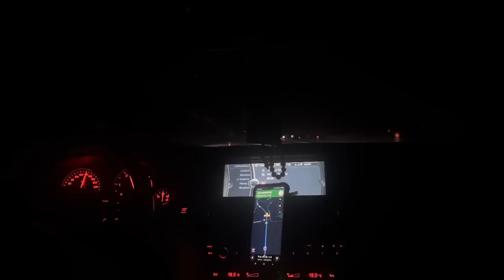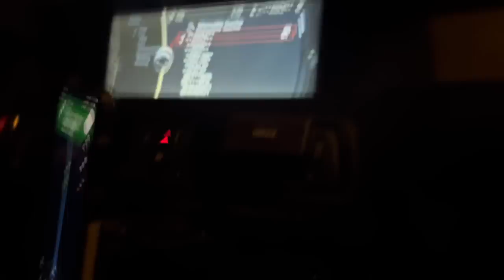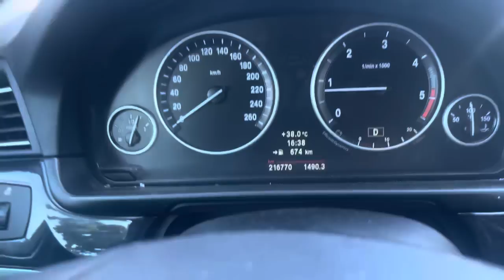SILA YOLU 2023 🚗 AVUSTURYA-BULGARISTAN-KAPIKULE | 3BEBEKLE YOLCULUK| KAC SAAT BEKLEDIK| REZIL OLDUK